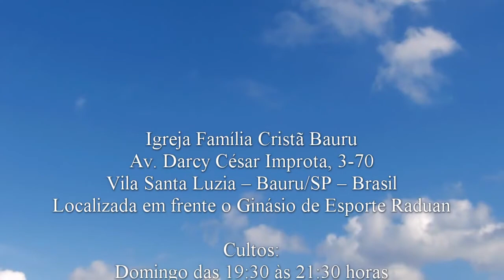3 passos para o milagre - João 11.38-44 - Pr. Osmir Melro